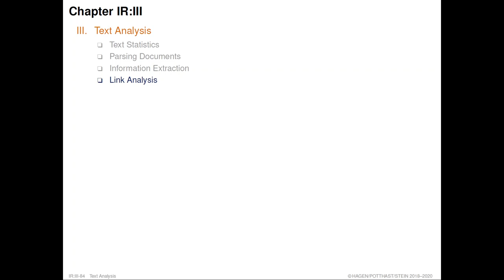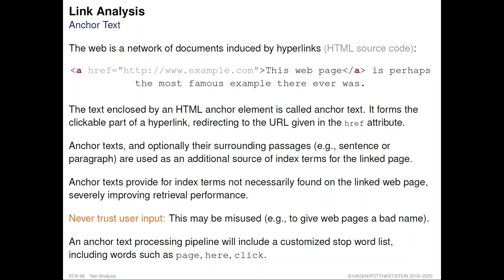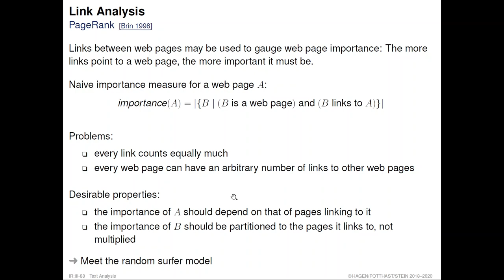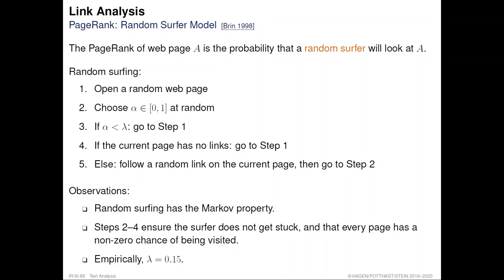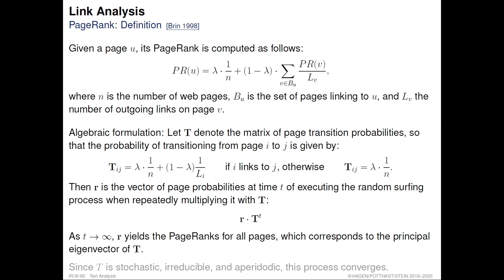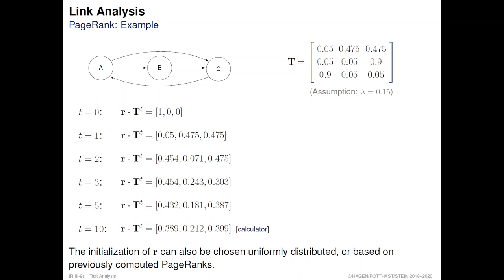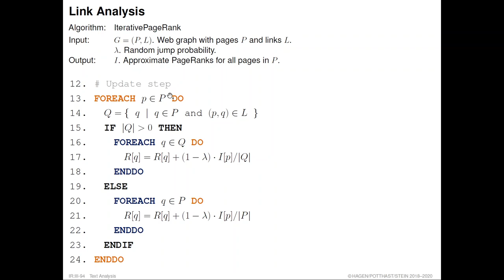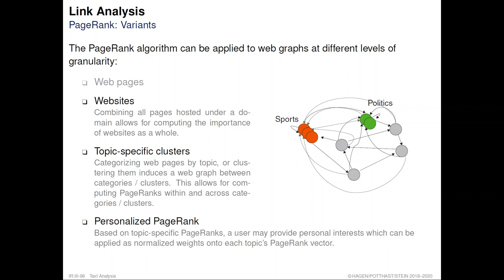Information Retrieval » Indexing » Text Analysis » Link Analysis (15)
Part. Indexing.
Unit. Text Analysis.
Section. Link Analysis.